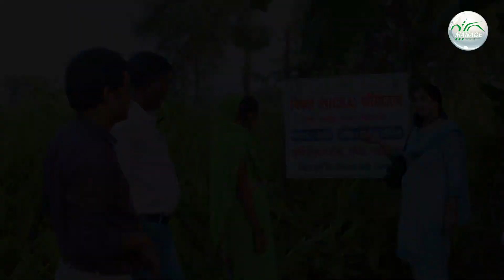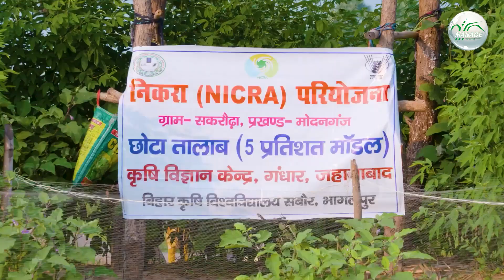MANAGE Agri. Film Festival - 2023 || Water for Tomorrow || English || Dr.D.R.Singh || Dr.R.K.Sohane